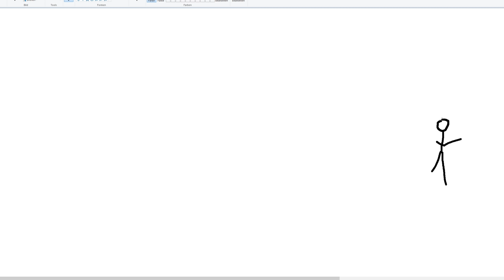STAR CITIZEN NEWS ⭐ iCache, Globale Persistenz & Server Meshing | Star Citizen News Deutsch/German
00:00 | Intro
00:54 | Core Tech's von CIG
01:30 | Was ist iCache
04:58 | Wie weit ist iCache
06:07 | Was kann iCache
07:12 | Was ist Globale Persistenz
08:05 | Wie weit ist Globale Persistenz
08:47 | Was kann Globale Persistenz
09:48 | Was ist Server Meshing
11:32 | Wie weit ist Server Meshing
13:32 | Was kann Server Meshing
15:30 | Outtro

Star Citizen News Deutsch, Star Citizen News German, Star Citizen 3.10, Star Citizen 3.11, Star Citizen 4.0